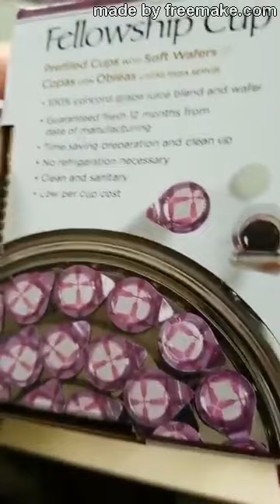Let us Break Bread Together!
We talk about our communion supplies and then we play some communion songs on the piano.